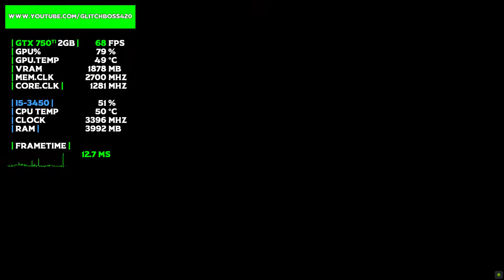Hot Lava | GTX 750Ti 2GB + i5-3450 + 8GB RAM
Hot Lava Tested with the GTX 750Ti 2GB + i5-3450 @ 1080p Low/Medium/High/Ultra Settings..

Medium Settings: 5:40
High Settings: 11:07
Ultra Settings: 17:06

PC SPECS:

CPU: i5-3450 Quad-Core @ 3.10GHz 6MB Cache
Motherboard: Dell Vostro
Video Card: ASUS GeForce GTX 750Ti OC 2GB GDDR5
RAM: 8GB DDR3 1600 MHz (1*4GB x 2*2GB)
Hard Drive: WD 500GB HDD 7200rpm
PSU: Cool Master Extreme 2 | 625w